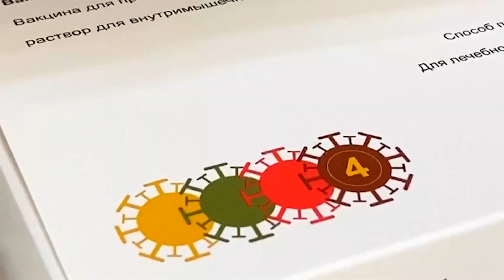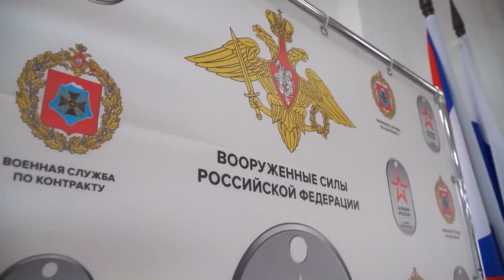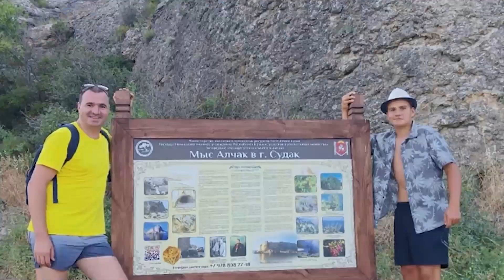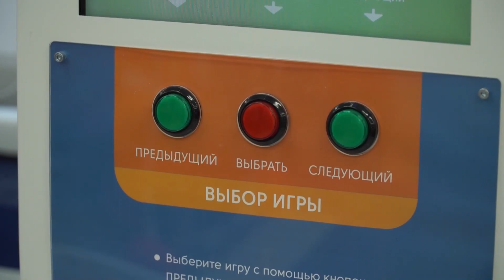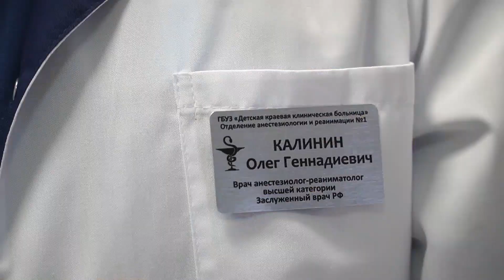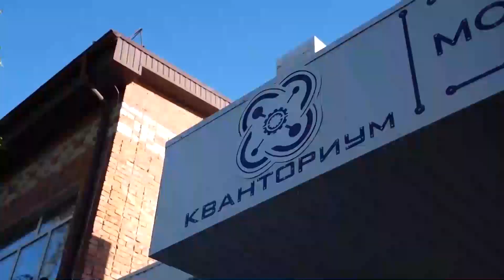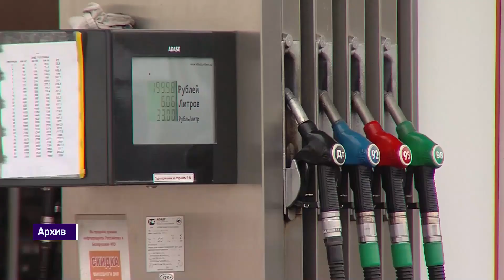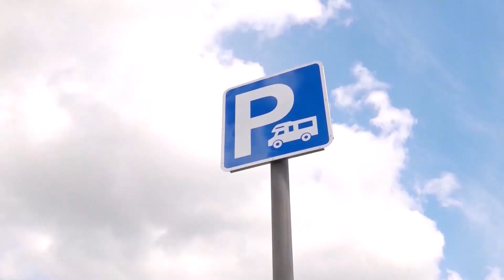Прививки от гриппа, БАДы по рецептам и цены на бензин. Неделя в Краснодаре от 14 октября 2023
День освобождения края. На Кубани отметили годовщину окончания битвы за Кавказ.

На границе жизни и смерти… Почему анестезиологов называют ангелами-хранителями?

Самая ответственная работа в жизни мужчины. Отцы всей страны принимают поздравления.

Дети начальных классов обедают бесплатно. Проверили качество питания.

Личные налоги. Разобрались в датах, алгоритмах начисления платежей и почему важно уплачивать вовремя.

Владимир Путин высказался о доступности топлива. Что будет с ценами на бензин?

БАДы теперь по рецепту? Врач объяснил, могут ли заменить витаминные добавки овощи и фрукты.

Лекарства по ОМС. Кому положены, как получить, и кто входит в категорию льготников.

Прививочная кампания в разгаре. Цифры, прогнозы, а также особенности инфекции в этом сезоне.

Пара часов от Краснодара, без пробок и толп туристов. Где отдыхать на Кубани в межсезонье.